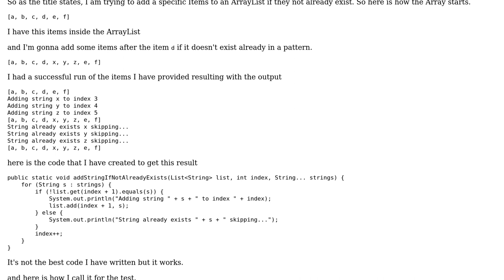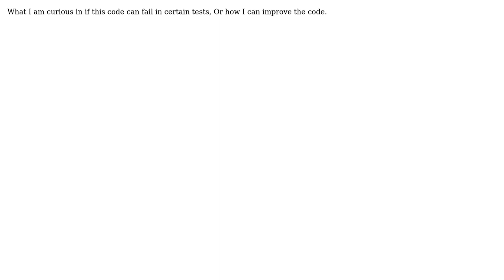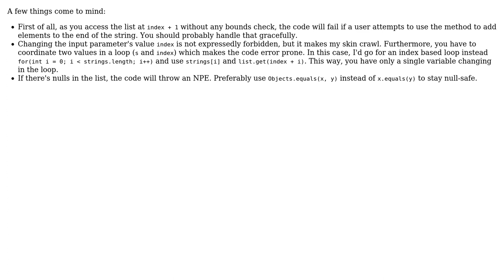Add Strings in-between index of ArrayList if not already exists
With thanks & praise to God, and with thanks to the many people who have made this project possible! You are responsible for your own actions.